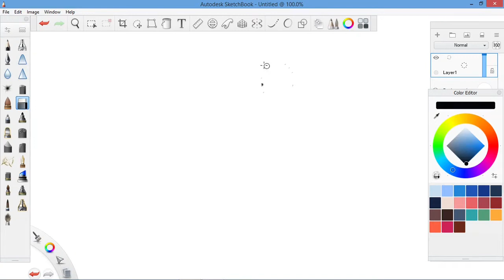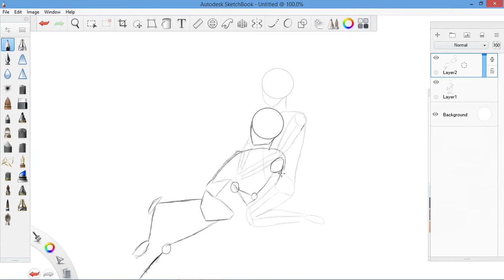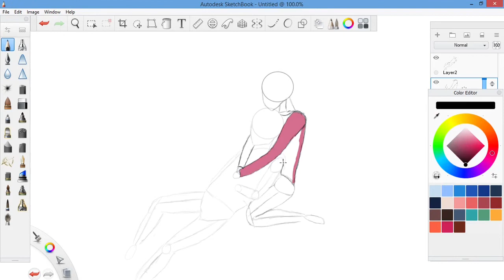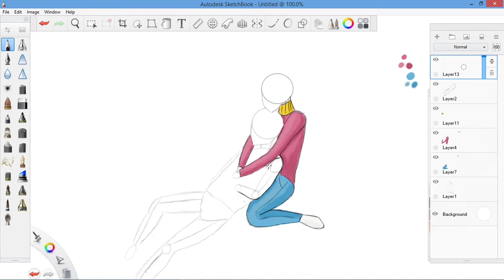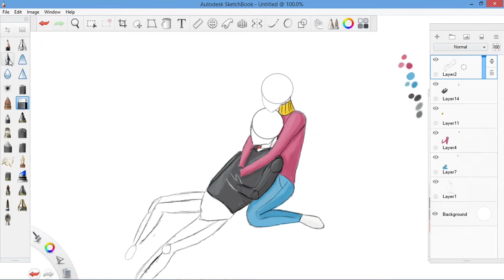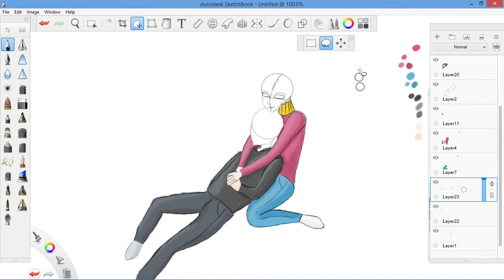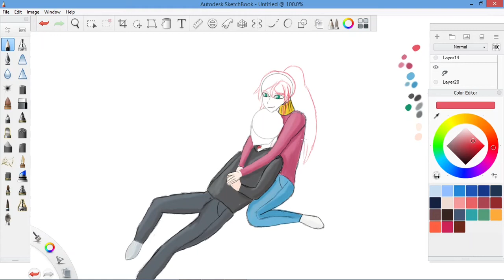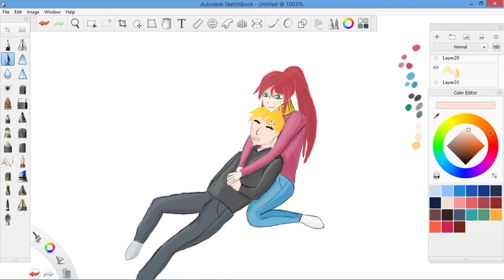Drawing Jaune Arc and Pyrrha Nikos (RWBY)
This is my Valentines day video, in this video I draw Pyrrha and Jaune from RWBY.